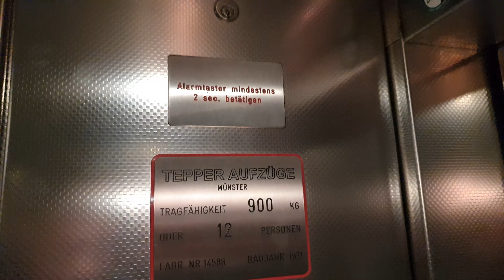Tepper Aufzug mit toller Lackierung in Haltern a.S.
Baujahr 1971, 4 Etagen in einem Bürogebäude